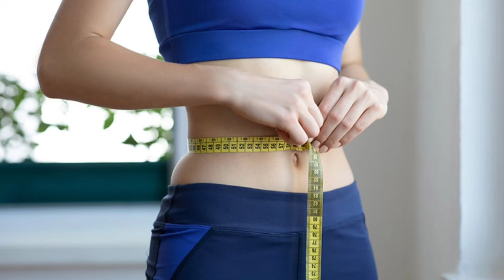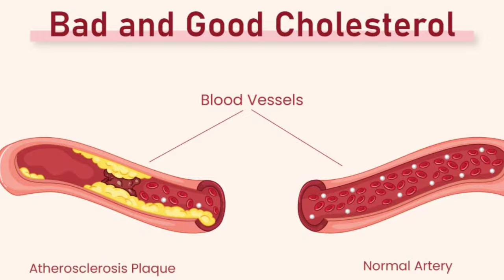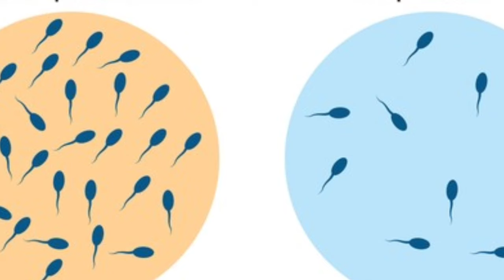1 मुठ्ठी कद्दू के बीज खा लेने से आपका शरीर बिल्कुल स्वस्थ हो जाएगा health benefits of pumpkin seeds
is video me mene kaddu ke beej yani pumpkin seeds khane ke fayde ke barey me bataya hai aur sath hi ye bhi bataya hai ki ap unka istemal kis tarah se kar sakte hain